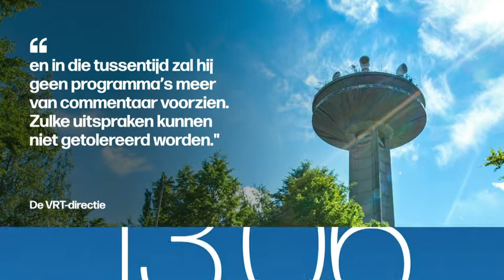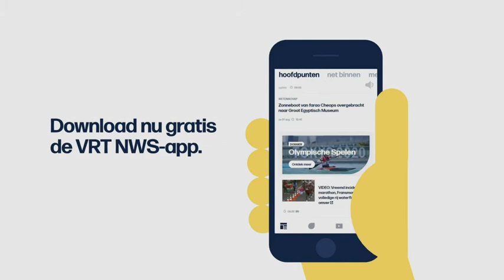VRT | Het journaal - zondag 8 augustus 2021 om 13:00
01:07 Olympische Spelen
04:08 Bosbranden Griekenland
09:52 Bosbranden Siberië
10:23 Afghanistan
12:31 Coronacrisis;Doopsels en huwelijken
14:44 Feest in Pairi Daiza
17:16 Lokerse Feesten;Clouseau

Het journaal 13u van zondag 8 augustus 2021.